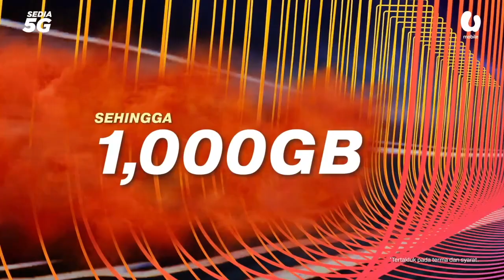Kekecohan tercetus di pusat pengundian PPR Kerinchi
KUALA LUMPUR: Kekecohan berlaku di pusat pengundian PPR Kerinchi dalam kawasan Parlimen Lembah Pantai di sini, apabila Suruhanjaya Pilihan Raya (SPR) didakwa gagal menyempurnakan persiapan mengundi di lokasi terbabit.